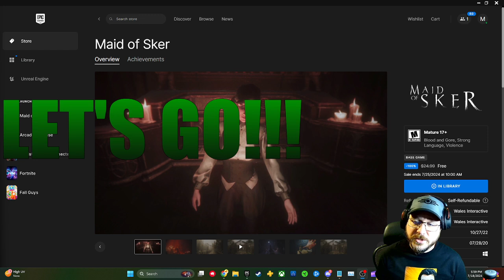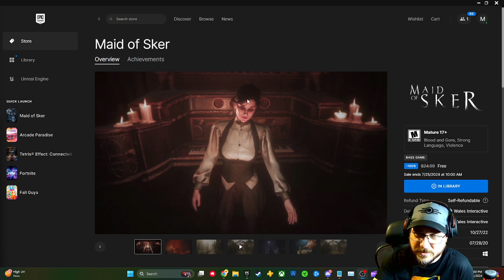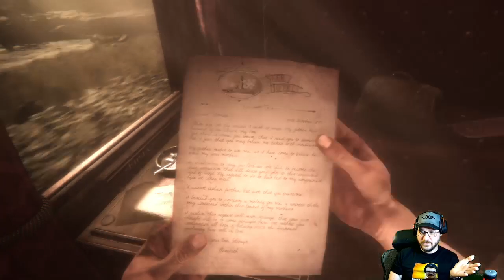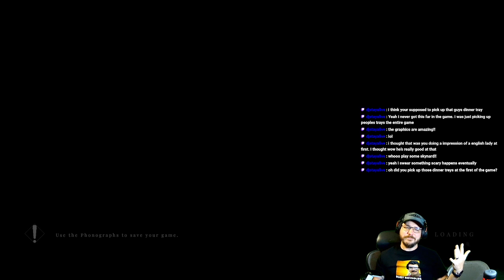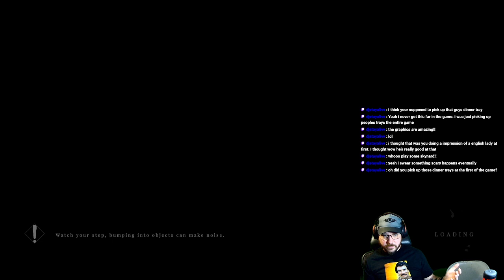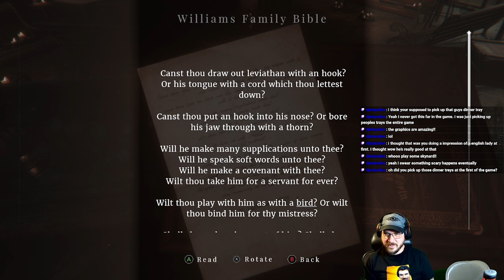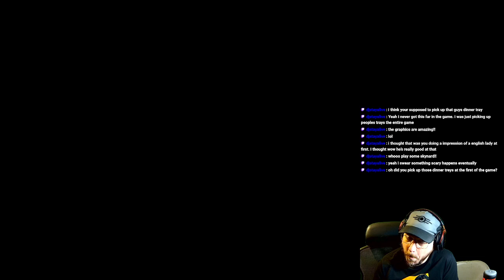Maid Of Sker Stream!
On this stream of Maid Of Sker, we discover our hero battles with 2 hour amnesia every time he wakes up. But after he snaps back to, he is a service worker on a train, or Music Conductor Genius. But we still have to battle our amnesia while dealing with a very passive aggressive ghost maid and a couple jump scares!